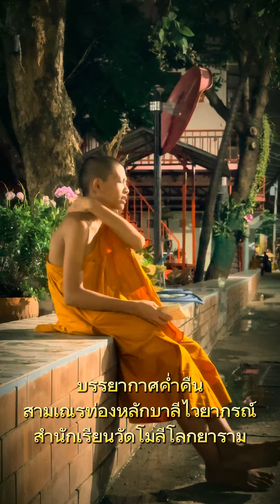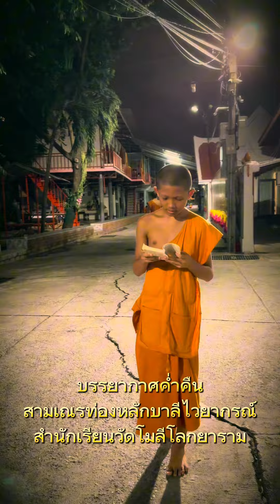หลัก บาลีไวยากรณ์ มีความสำคัญอย่างไร ? สามเณร ท่อง